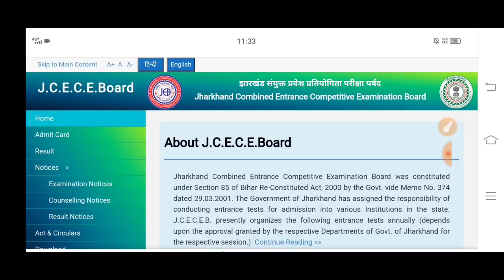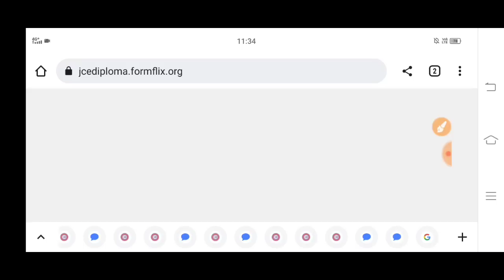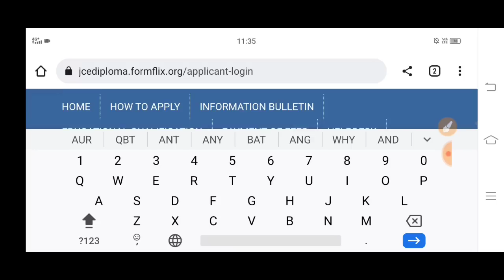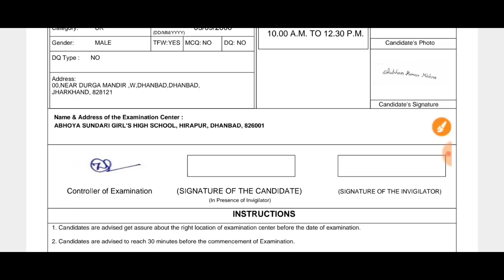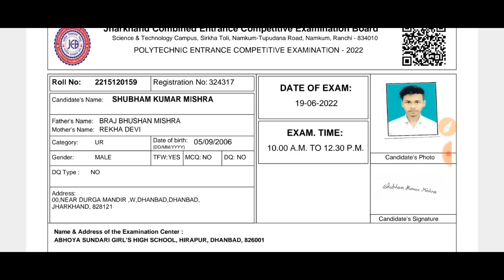Jharkhand Polytechnic 2022 / Jharkhand Polytechnic Admit Card 2022 / Download karna sikhe